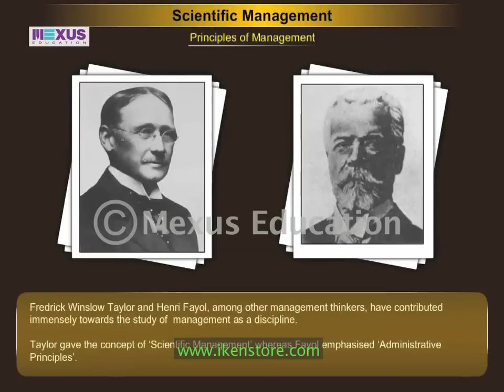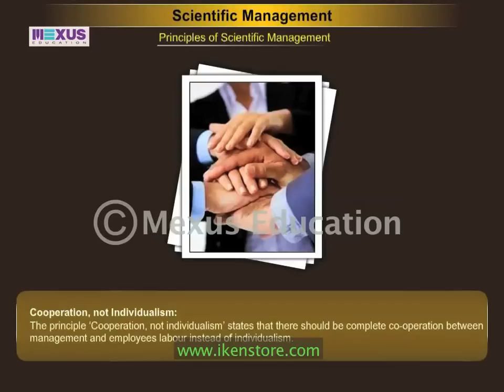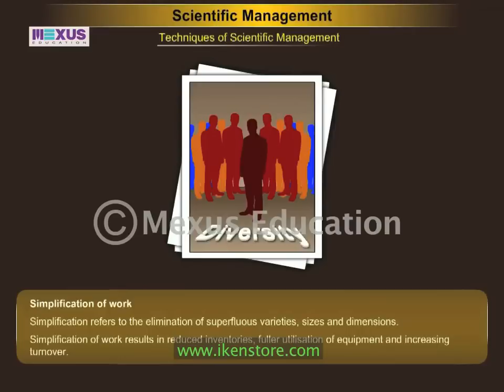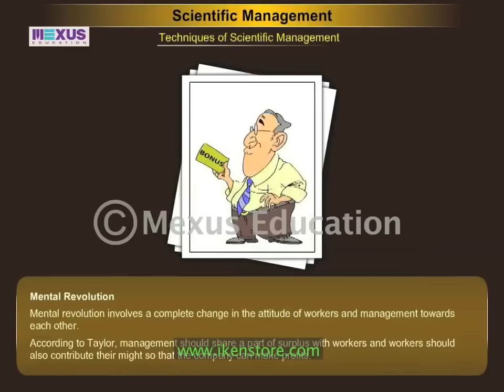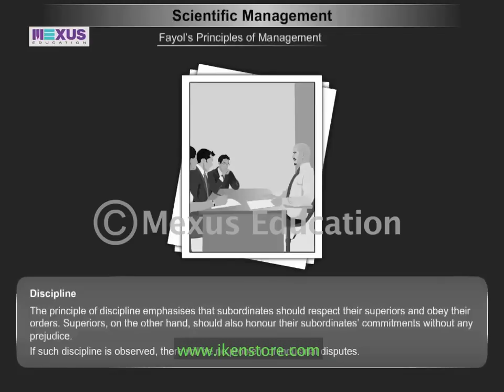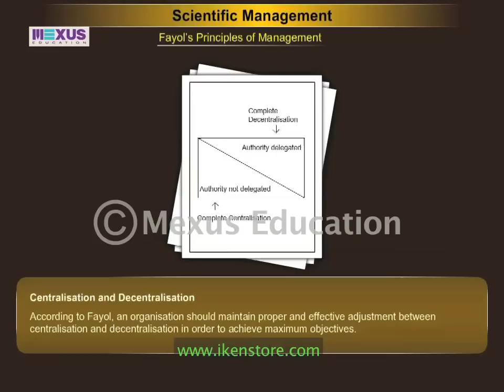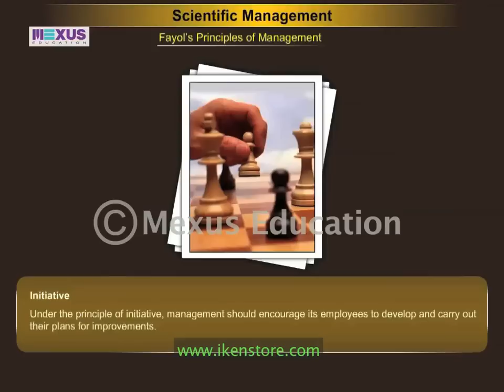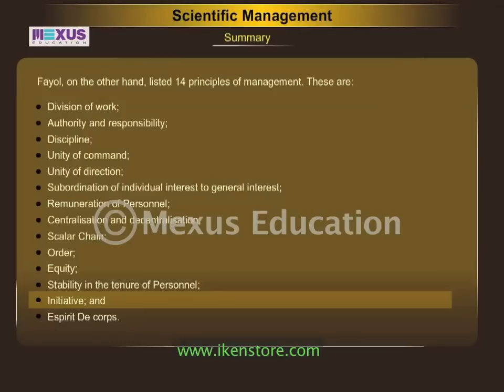Learn Principles of the Scientific Management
This video is based on the scientific principles of the few great thinkers such as Taylor, Fayol and other
Watch the whole video and learn all about the scientific management for any organization or work. Learn their principles too. Enjoy learning about those thinkers too.